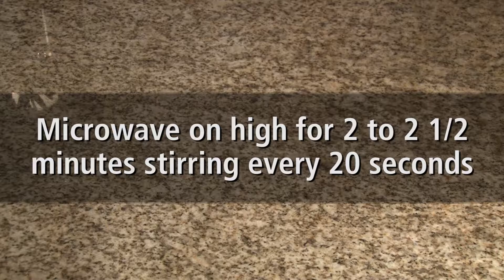Mindful Meals: Breakfast Burrito